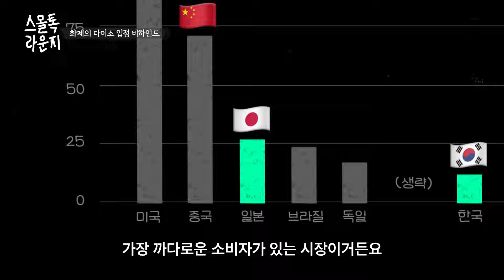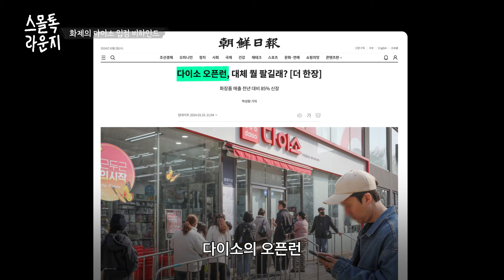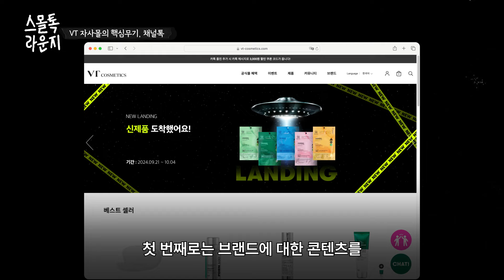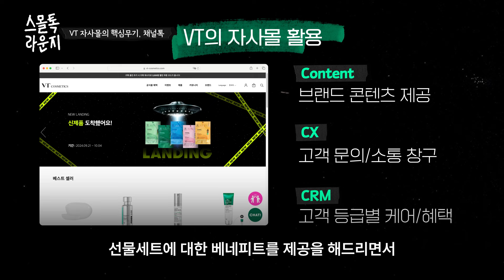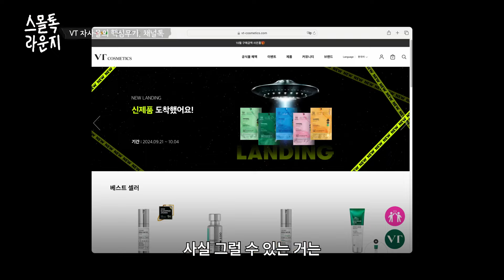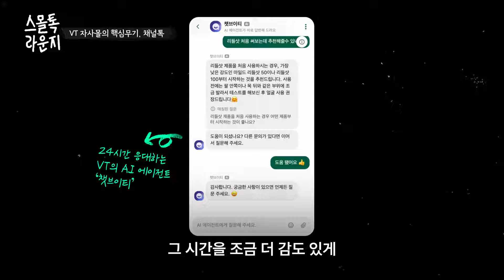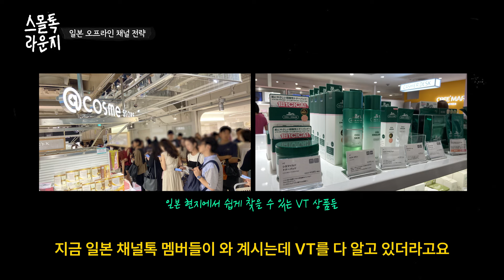일본에서 대박난 VT 리들샷, 왜 다이소부터 입점했을까? | 스몰톡라운지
한국에서는 다이소 대란템으로 뷰티업계를 뒤집어놓은 VT코스메틱의 리들샷,
한국보다 일본에서 먼저 터졌다는 사실, 알고 계신가요?

다이소 입점 비하인드부터 자사몰 성장전략, 그리고 해외진출 꿀팁까지!
K-뷰티 브랜드 2차 웨이브 대표주자 VT가
몸으로 부딪혀 터득한 노하우와 인사이트, 지금 스몰톡라운지에서 확인하세요.

0:00 인트로
00:10 다이소 입점 비하인드
03:00 유통채널도 마케팅이다
04:33 VT 자사몰의 핵심무기는?
07:39 일본 유통채널: 오프라인과 온라인
09:11 일본 온라인 채널 성장 노하우
11:44 일본 오프라인 채널 전략
12:51 K-뷰티 해외 진출 노하우
16:23 VT에게 리들샷이란..?